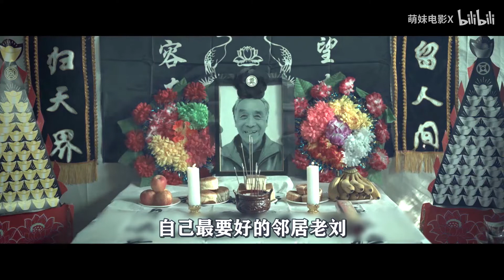空巢老人把一只老母鸡当亲人养，心酸又搞笑！国产获奖短片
《母鸡》：空巢老人沈大妈在失去了陪伴她多年的爱犬后，陷入抑郁寡欢之中。